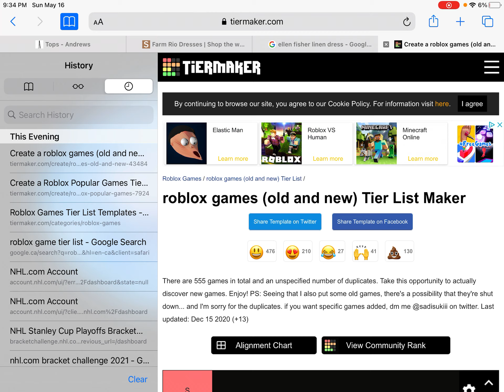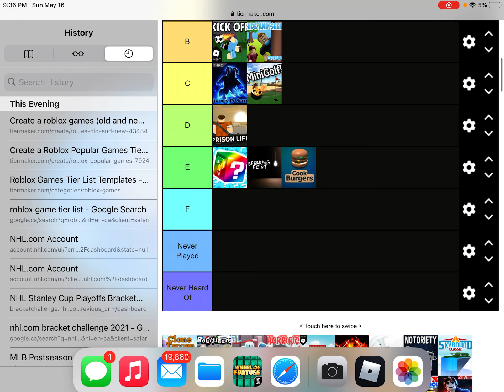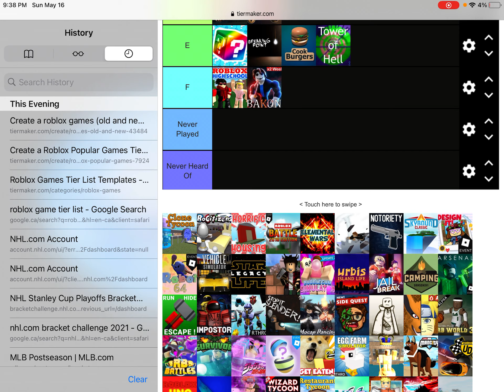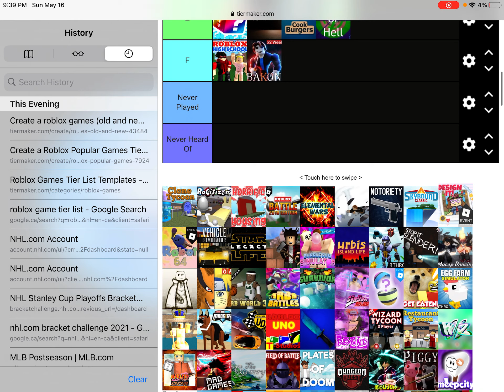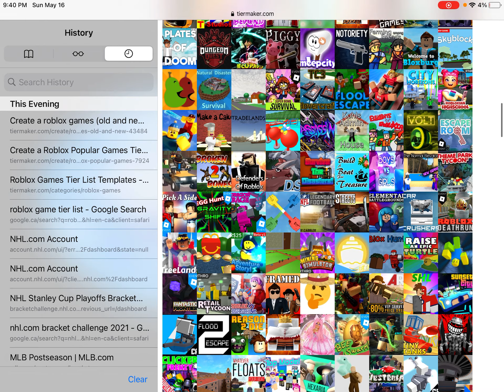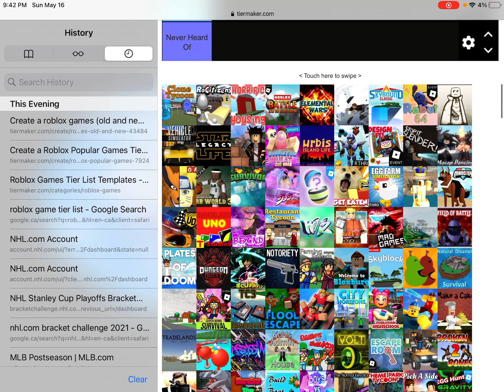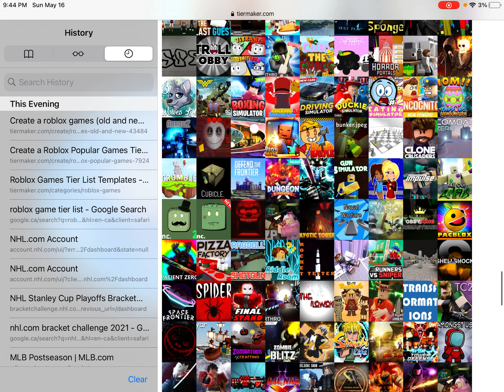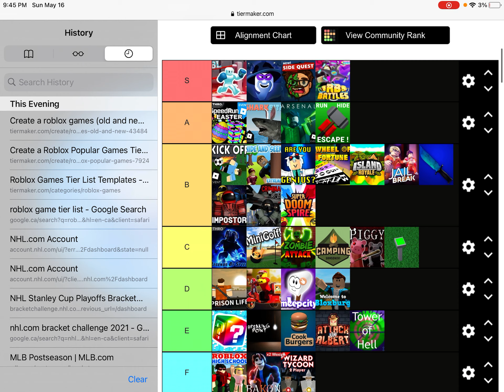Ranking All The Best Roblox Games On A Tier List!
Today, I will be Ranking all the best Roblox games from worst to best on a tier list! Like and Sub!